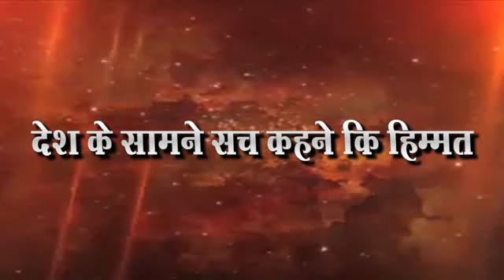बसपाचे अध्यक्ष म्हणाले डॉ.बाबासाहेब यांनी सांगीतले कॉग्रेसचे चारान्याचे सदस्या होवु नका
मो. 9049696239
देशासमोर खरं सांगण्याची हिम्मत जिल्हा